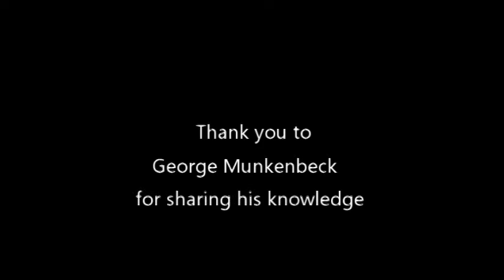Memory Lane Chapter 39: Two Strong-Willed Women of Oakdale Part 2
During Women’s History Month we spoke with Islip Town Historian, George Muckenbeck, about two women, Alva Erskine Smith Vanderbilt Belmont and Isabella Premm, both of whom were associated with the Vanderbilt Idle Hour Estate in Oakdale.  Mr. Munkenbeck first spoke about Alva Erskine Smith Vanderbilt Belmont, who after marrying millionaire William Kissam Vanderbilt in 1875, owned several properties and mansions including the Idle Hour Estate in Oakdale, New York.  During her marriage to Vanderbilt, Alva strived to impress and be accepted into high society.  Alva’s determination and drive is evident in this stage of her life and it is also later on.

After a bitter divorce from William K. Vanderbilt in 1895, Alva acquired the Marble House in Newport Rhode Island, while he held on to the Idle Hour Oakdale property.  Her years of residing in Oakdale ended when she divorced Vanderbilt.  A year later she married Oliver Hazard Perry Belmont. Her quote “First marry for money, then marry for love,” may well be a reflection of her two marriages.  After the death of Belmont in 1908, Alva devoted herself to the woman suffrage movement.  Her enthusiasm, passion, and financial support were a valuable asset to the cause.

After the passage of the 19th Amendment, Alva became the president of the National Woman’s Party, a position she held until her death in 1933.  She died in Paris, France, but was brought back to New York to be interred in the Belmont mausoleum at Woodlawn Cemetery in the Bronx.  A suffragette banner inscribed with the slogan, “Failure is impossible,” which aptly seems to summarize her attitude in life, was interred with her.

Isabella Premm was another highly driven individual who campaigned on behalf of women.  She was born in 1903 to Arthur Premm, a superintendent on the William K. Vanderbilt’s Idle Hour Estate in Oakdale.  According to newspaper accounts, Isabella was an outdoorsy type, who during her childhood in Oakdale, gained an impressive knowledge of the coast and properties along the Great South Bay.  After graduating from the Hillside School for Girls in Norwalk, Connecticut, she embarked at the age of 19 on a career as a federal agent.  This was the era of Prohibition and a time when women agents were a novelty.  Newspapers from all across the nation reported on the attractive feisty young woman who was taking on the rumrunners.  There were reports about her chasing bootleggers and being fired at by them for her efforts.  She led an “owl’s life” sleeping during the day and seeking out rumrunners in the evenings.  She criticized the federal government for dropping women from the force because, as she claimed, women could not be easily bribed.

When exactly Isabella’s federal agent career ended is not clear.  She left the United States and married in 1929 John W. Jones, an Englishman who worked for the Cunard Line in Kent, England. They had one child, a son.  In January 1940, she unexpectedly died of natural causes in Southampton, England, at the age of 36.

We encourage you to listen to George Munkenbeck, Town of Islip Historian, recount stories about these two strong-willed and determined women, both of whom are associated with the Idle Hour Estate in Oakdale.